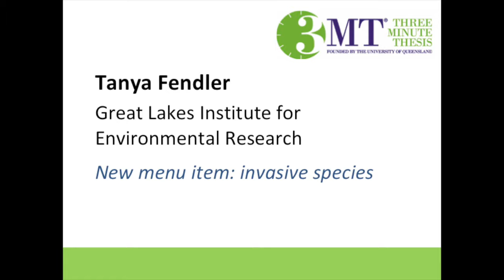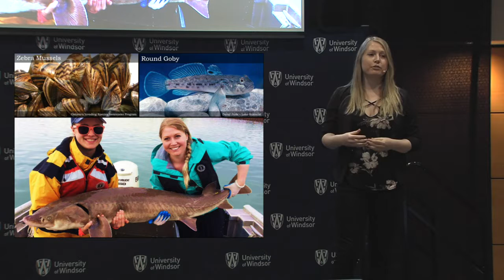3MT 2018 - Tanya Fendler - University of Windsor